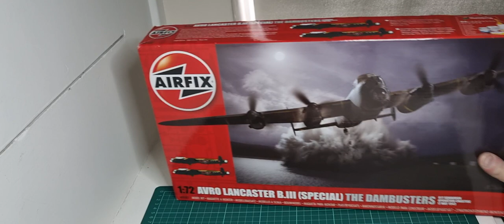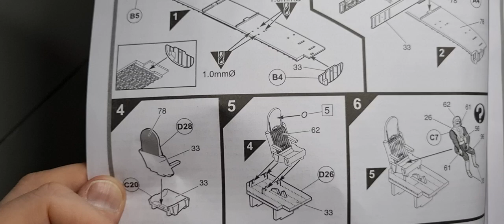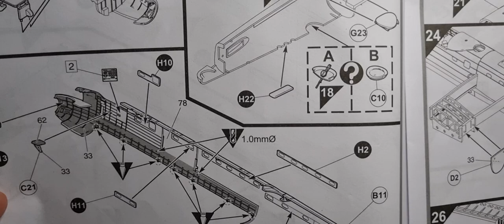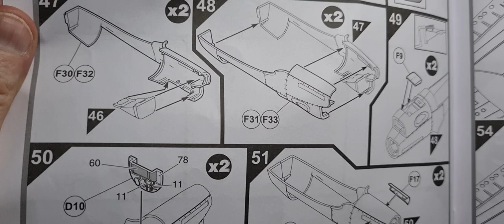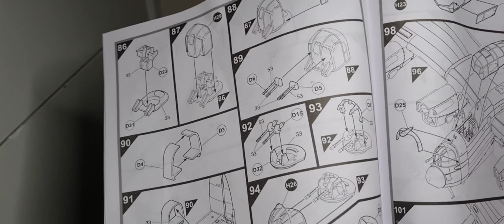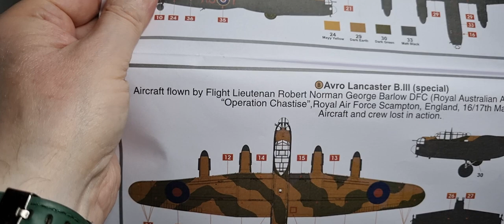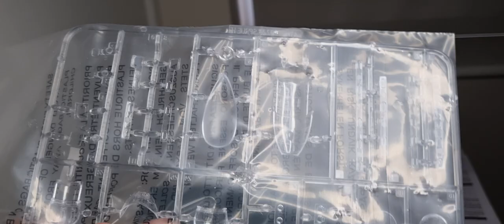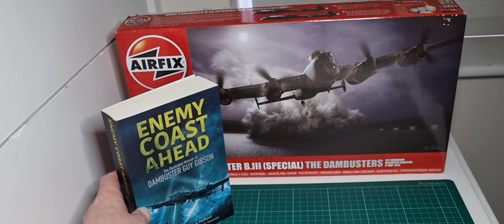80th anniversary tribute inbox review of the Airfix 1/72nd Avro Lancaster Bmk3 Dambusters.